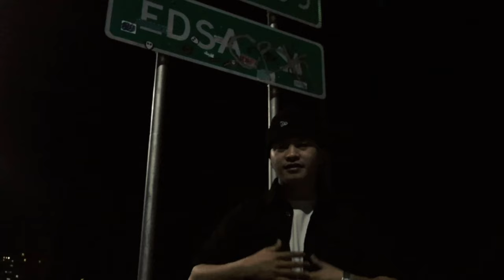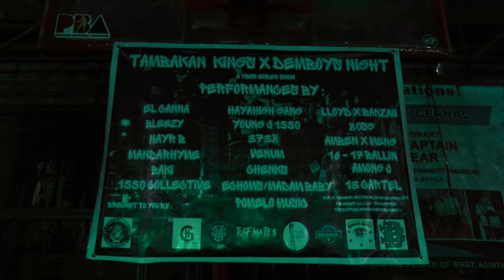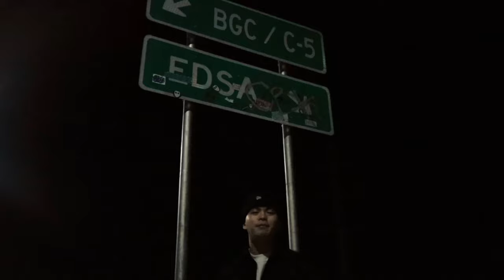PUSTA (Official Music Video) - EL Canna, Banzaii, GreaseMan [Prod by:Haake]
Recorded at :3738 Music studio
Mix And Mastered by: Cris M
Shoot by: Taong Grasa
Music Video edit by: Mikejoe